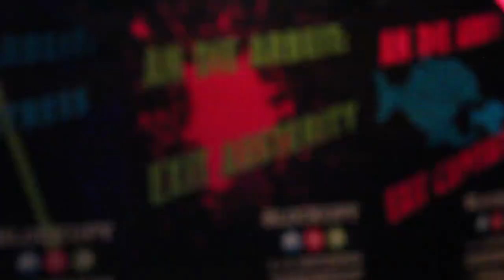Blockupy 2016: Aktionsplenum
Unsere Message ist klar: Gemeinsam mit unseren europäischen Freund*innen kämpfen wir grenzübergreifend weiter gegen das europäische Krisenregime, ein Regime, das überall in Europa so viel Armut und Verwerfung, Unsicherheit und Angst produziert.
Exit Austerity – Exit Fortress Europe – Exit Capitalism!
Nach einem proppenvollen Aktionsplenum sehen wir uns morgen früh um 7.30 Uhr!